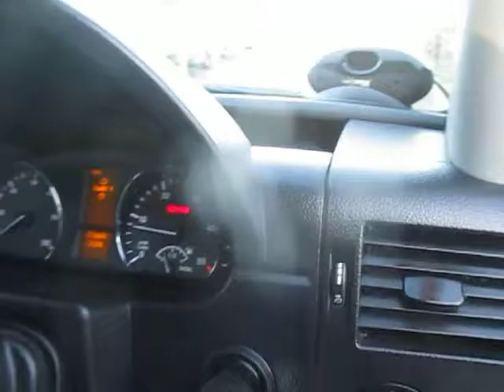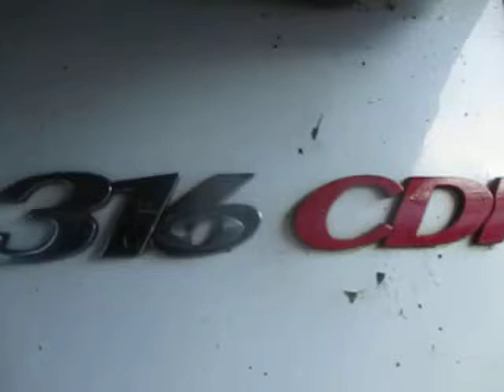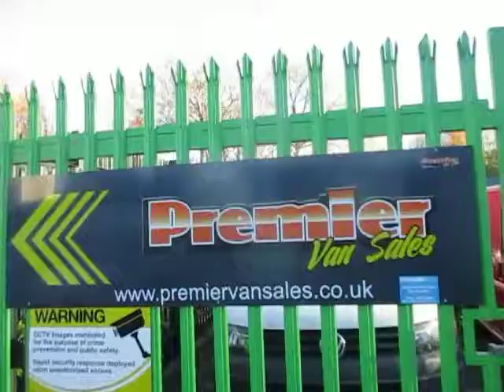2012-62 MERCEDES SPRINTER 316 TIPPER. PREMIER VAN SALES, STOCKPORT